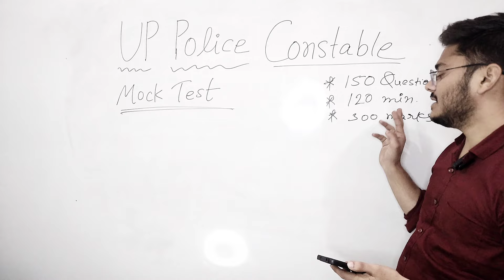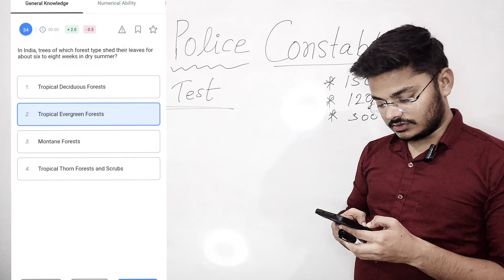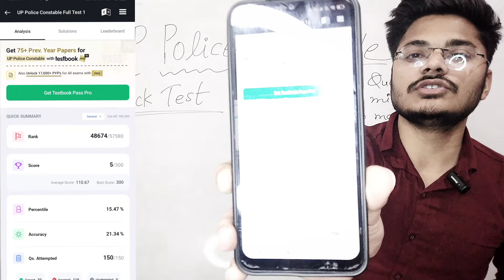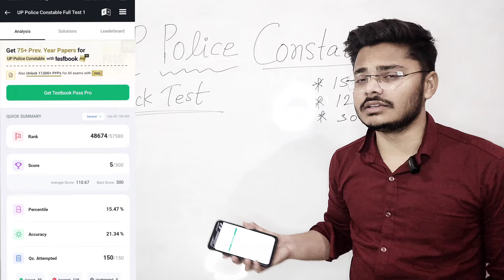UP Police constable exam me Tukka laga kar Selection le sakte hai kya? Live Mock Test| New vacancy